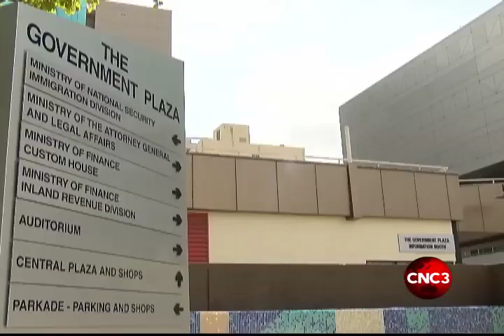West: Rushed work-from-home policy could turn out disastrous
Word from the government that a rushed work-from-home policy could turn out disastrous.
While the issue has been a hot topic of discussion nationally, public administration minister Allyson West says people should temper their zeal on the issue.
More from Chester Sambrano.